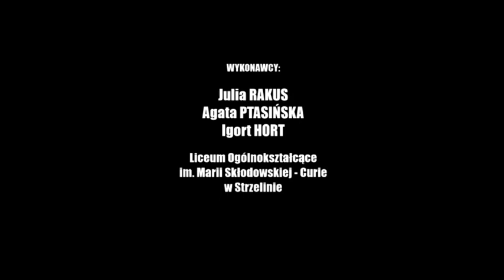PN 8 Region Zachód - drużyna 89 --- Kłamstwa propagandy sowieckiej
Praca wykonana w ramach konkursu zachodniego 8 edycji konkursu.